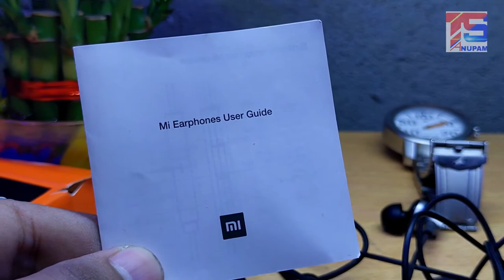Mi Dynamic Bass Budget Earphones Review - Best in this price ???